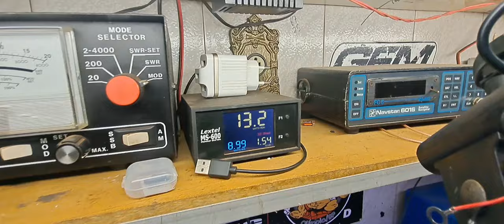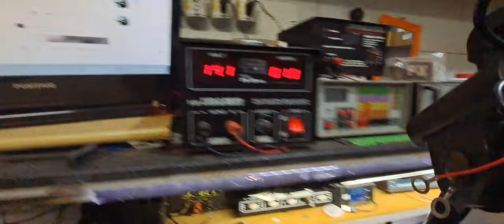VR148GTL EXF DO SR LUCIANO DE NOVA ALIANÇA-SP